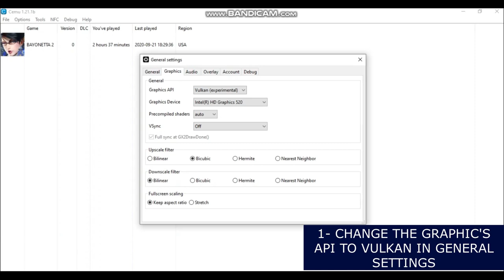Bayonetta 2 Intel HD 520 Cemu | Unlocked Fps